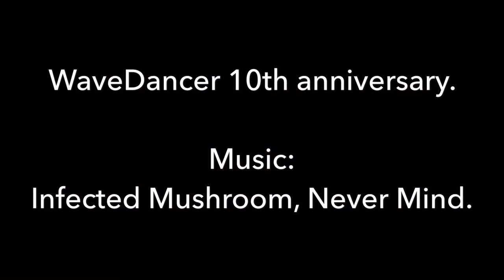WaveDancer Remake II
My friends awesome powerboat with a Chief, supercharged 588cu.inch V8 one fine summerday back in 2006.  Happy memories 😎